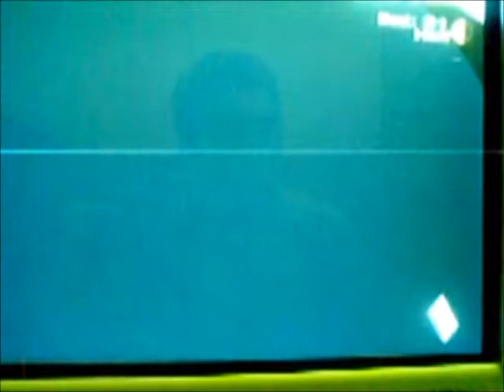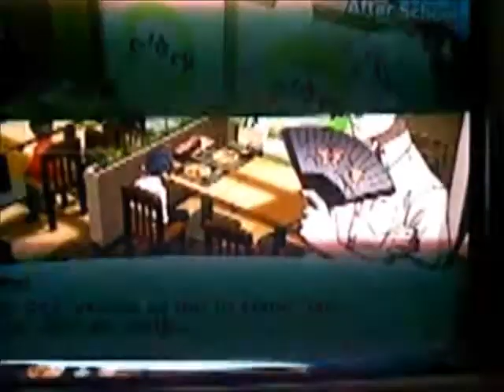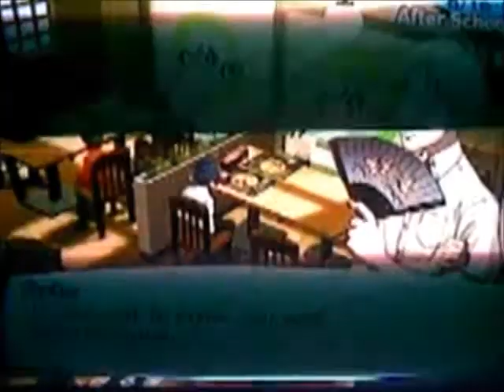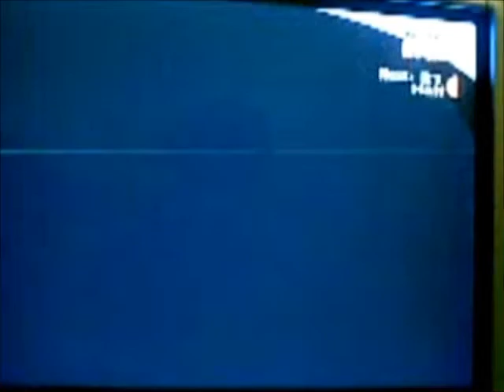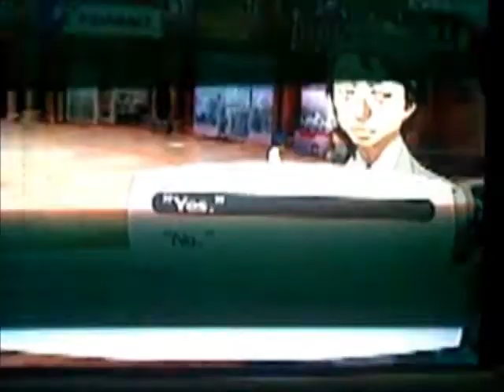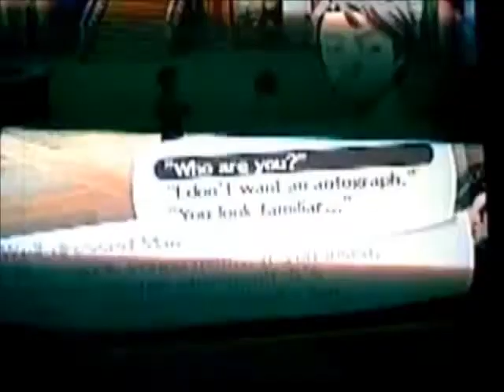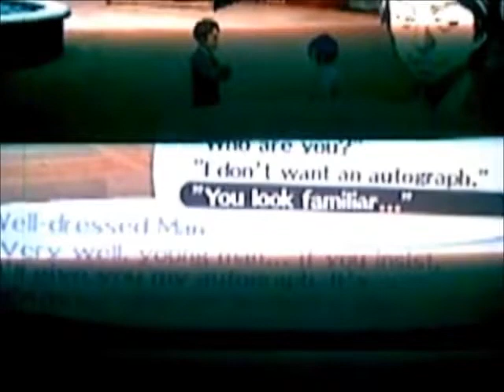Persona 3 FES project Orpheus Telos awakening part 37 Devil flag,Temprance rank 5, Devil rank 1